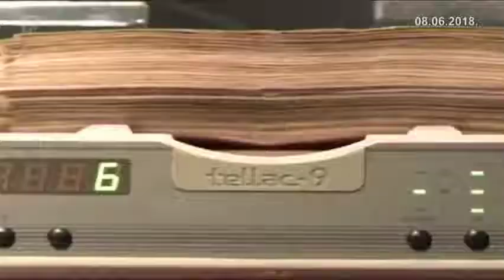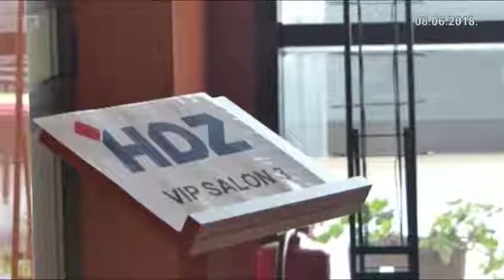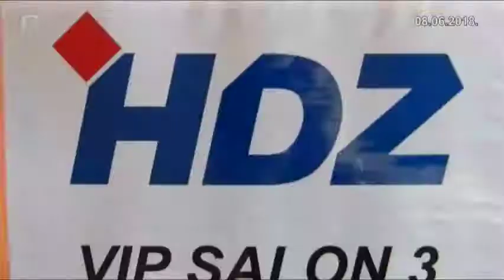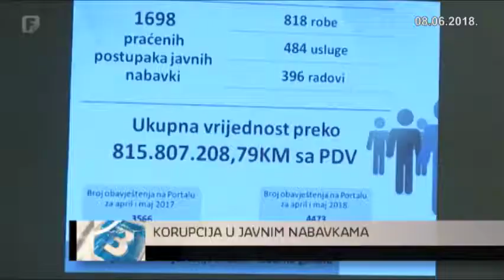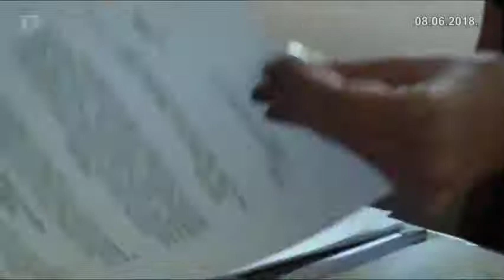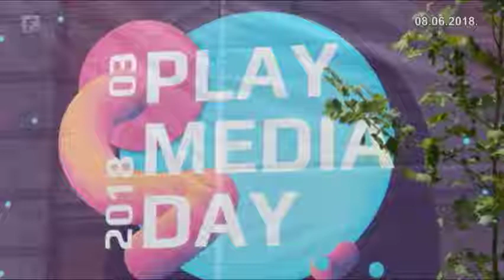Dnevnik 3 08.06.2018